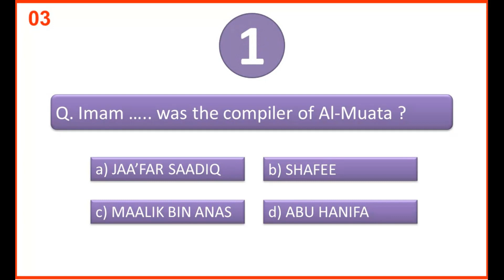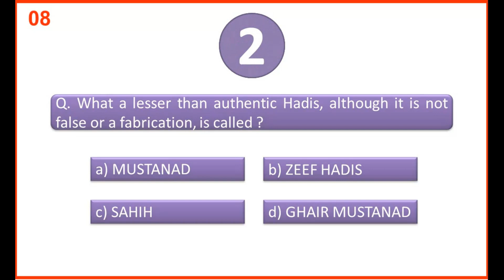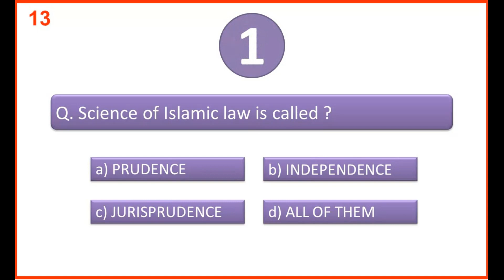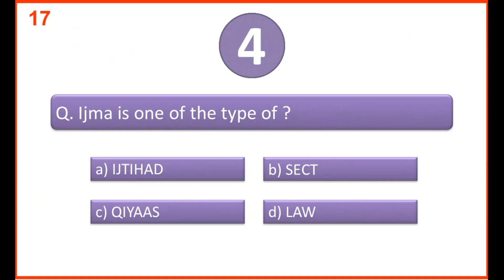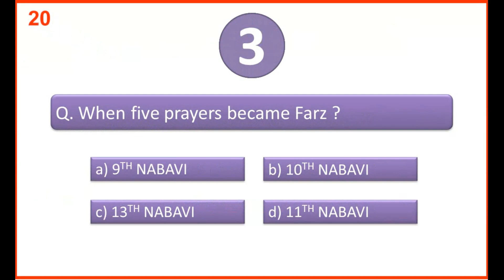Islamiat Mcqs For Competitive Exams | Islamic Studies Mcq From Past Papers| Islam k baray me malomat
Most repeated Mcqs of Islamiat, solved papers, Past Papers and most important Islamic Studies Mcqs for FPSC, IAS, PPSC, KPSC, BPSC, SPSC, PMS, PCS, CSS, NTS, OTS, PTS, and all other competitive exams.
Importance for All Types of competative Exams
islamiat past papers
top important islmaiat mcqs
best islamiat questions for ppsc fpsc css nts uts ots issb
most repeated islmaiat mcqs
Islmaiat mcqs for ppsc past papers,
top islamaiat question for competitive exams
very important notes of islamiat mcqs
Islmaiat top most repeated mcqs
islamiat questions and answers for ppsc nts, test preparation mcqs
mcqs for fpsc, islamiat mcqs for ppsc
islamiat mcqs for css
islamic quiz
ISLAMIC STUDIES QUIZ for preparation of Fpsc, Nts test
ISLAMIC STUDIES MCQs, ISLAMIAT MCQs for Jobs Tests